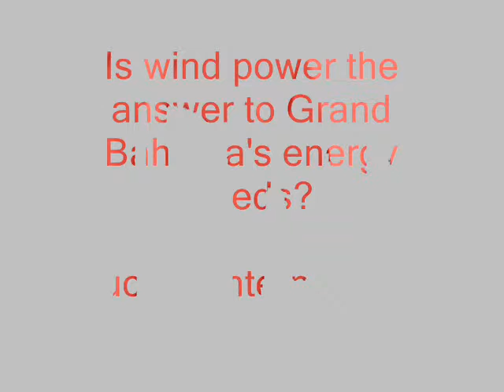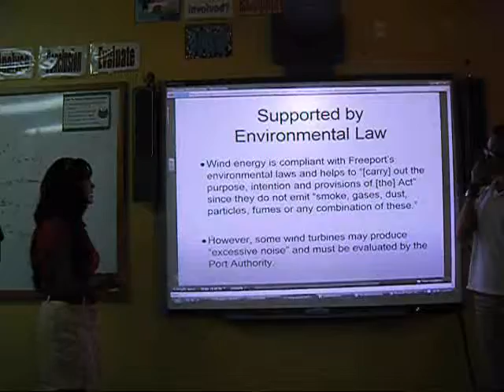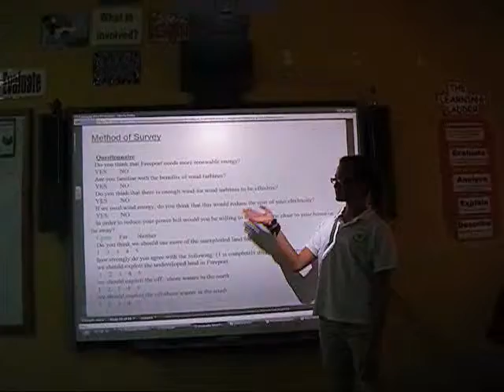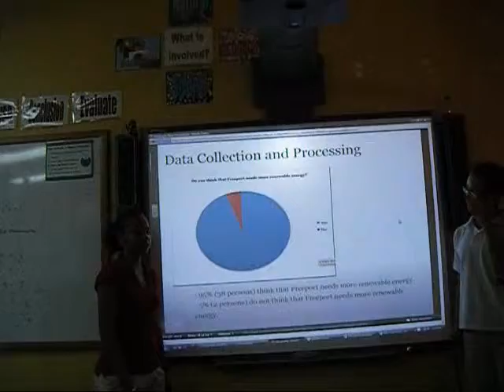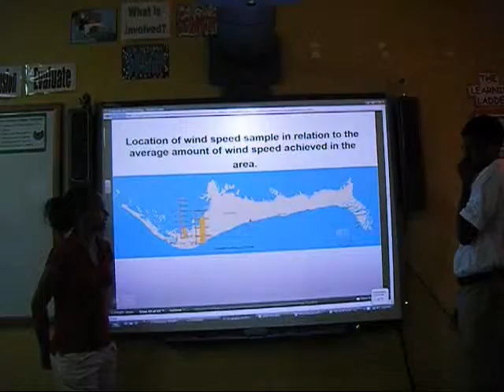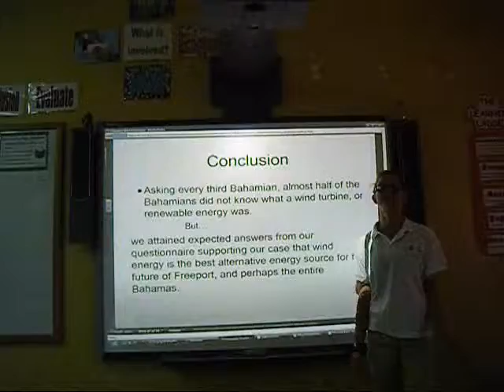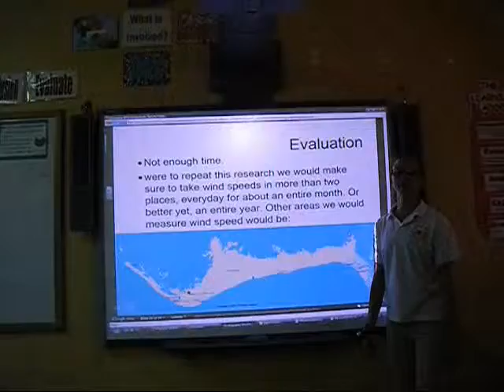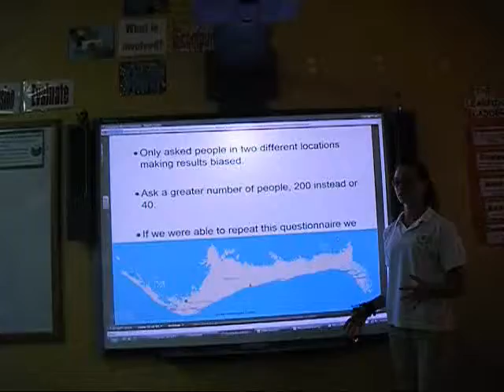wind power on Grand Bahama LIS